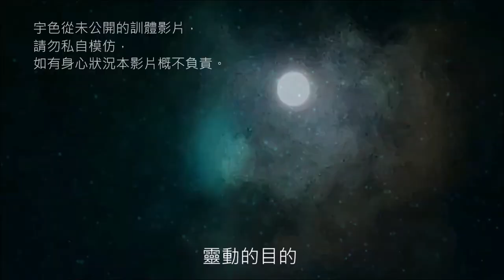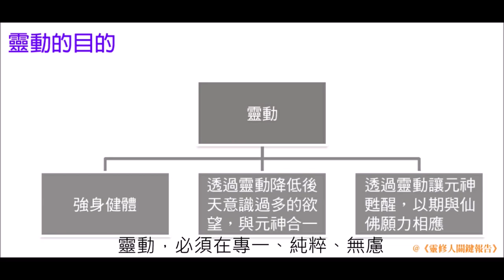靈修靈動是為了什麼？修練超過20年的靈乩，揭露靈動、脈輪、炁感與亢達里尼背後隱藏的共同祕密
《靈修訓體與瑜伽的精采對話：靈動、脈輪、炁感與亢達里尼背後隱藏的共同祕密》

從鍛鍊身體到練氣，
再精進內在靈魂的修行，
靈修和瑜伽，都在修練著共同的能量！

　　★元神炁感、亢達里尼其實系出同源？
　　★遇見靈動和瑜伽修練不可思議的契合之處！
　　★認識瑜伽與靈魂、轉世輪迴、人生課題的密不可分……
　　★瑜伽練習者到靈性修練者都適用，不只練身體，更帶你覺察自我、協調身心靈的平衡！

　　近二十年前，自我啟靈的宇色在面對來自各方的恐嚇、辦事、帶天命等修行建議，決定傾聽自己身體的聲音。一天，在沒有任何人教導的情況下，他的身體自發性做出大腦意識之外的瑜伽動作。之後，宇色便「以身體為師」，漸漸在靈動中發現炁感與瑜伽之間的中道，也讓他一頭埋入古印度瑜伽的研究，去認識它與靈魂、轉世輪迴及人生課題的關連，並發現當中與靈修派修行的共通之處──這也讓他對靈修更加精進。在《靈修訓體與瑜伽的精采對話》中，宇色分享了自己在靈修和瑜伽的「朝聖之旅」：

　　★高難度的美人魚式帶來的背腰劇痛，逼出「愈向內克服，愈能挑戰外界壓力」的感知訊息。
　　★母娘煆身靈動、瑜伽體位法加中醫調理，久患不癒的皮膚搔癢和過敏體質奇蹟般大幅改善。
　　★瑜伽課前不到5分鐘，無其他人在竟感覺「被人」觸摸右腳，瑤池金母靈訊──是宇宙規律喚醒肉體。
　　★在瑜伽導師班密集訓練到第二週，竟開始像初啟靈時那樣體內莫名能量竄起，沒想到瑜伽教練卻老神在在地表示那是──瑜伽修練的亢達里尼甦醒。
　　★亢達里尼、元神的覺醒都是為了幫助一個人加速完成他在此生的志願，而非神通力或神蹟。
　　★元神覺醒、喚醒亢達里尼、通靈體質都是身體修行中的過程，你要做的是降伏野馬般的心。

　　自此，宇色便將瑜伽當作「生活修」，不論是在靈修法門的修行或面對生活中的問題中，一一實踐當中的精神。練瑜伽超過15年的宇色，也已經開班授課指導學員，也分享如何從靈性修行和體位鍛練吸取身心靈上的養分，不論你是靈修人、修行者、瑜伽初學者和資深瑜伽師，都可以從中得到不同的收獲。

　　★努力當下，不強求結果：穩固地完成當下每個體位動作，做好眼前每一件事情，拋開對成敗的執著、不去妄想未來。
　　★不單單是降伏身體：練習瑜伽更重要的是，細緻地去觀察心的變化。
　　★修練體位法是向內觀照的方法之一：因此，你必須全然與身體、呼吸、情緒合一。
　　★收攝是修練時的重要關鍵：將心念緊繫在呼吸或較大感受的覺知上，練瑜伽時，心思就比較不會跑到別人身上。
　　★不要太著重在苦的感覺：要用堅毅和不悲痛的心情來練習瑜伽。
　　★感恩的心法：感恩讓我們的意識與身體、心與外界結合為一體，不再受外界不純粹的意念干擾。